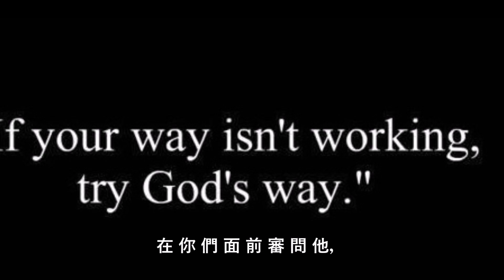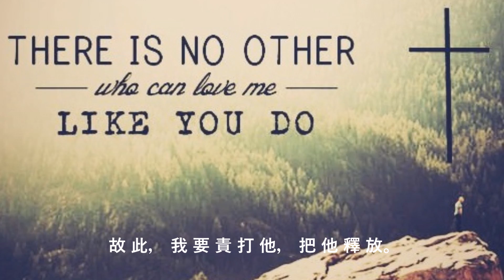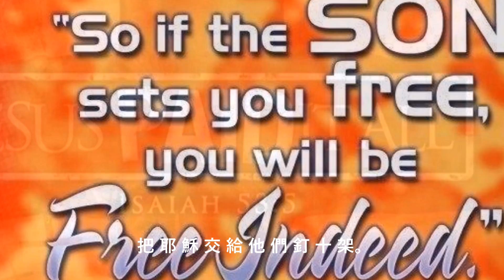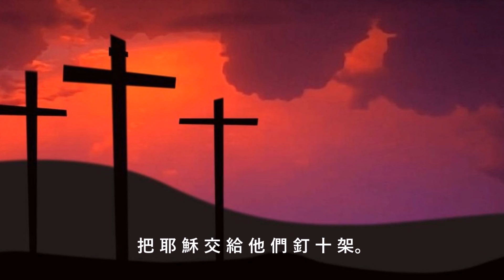耶穌被判死罪 (粵語伴唱版)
歌詞:
彼拉多召齊了官府和祭司長並百姓，
對他們說：
你們帶這個人來，
指控說他誘惑百姓。
你們看，我也曾將你們告他的事，
在你們面前審問他，
並沒有查出他有甚麼罪來；
希律也是如此，
所以把他送回來，
可見他並沒有做甚麼該死的事，
故此，我要責打他，把他釋放。
但眾人卻齊聲喊著說：
除掉這個人！
釋放巴拉巴給我們！
彼拉多願意釋放耶穌，
就又勸解他們，
但他們喊著說：
把他釘在十字架上！
他第三次對他們說：
他作了甚麼作惡事？
我查不出他有該死的罪，
所以，我要責打他，把他釋放。
民眾大聲催逼，
求彼拉多把耶穌釘在十字架上，
他們的喊聲就得了勝。
彼拉多這才照他們所求的定案，
釋放了所求的巴拉巴，
把耶穌交給他們釘十架。